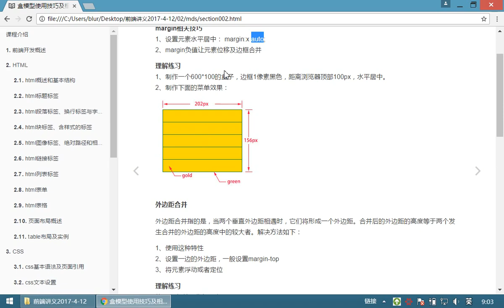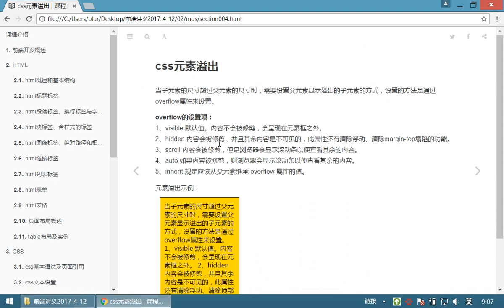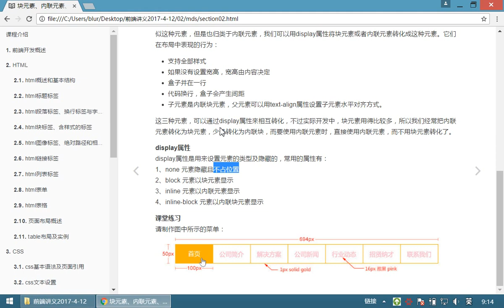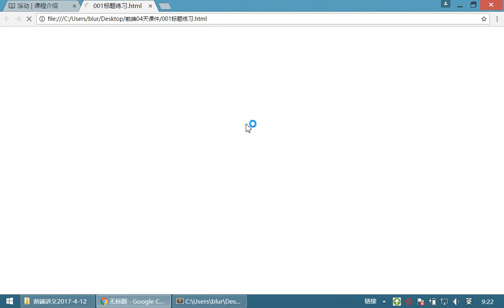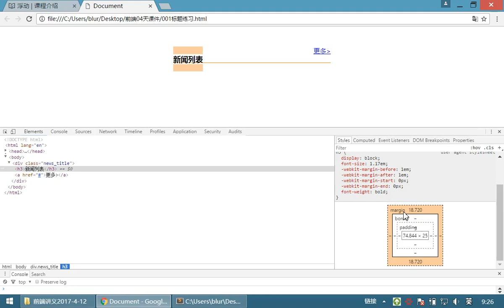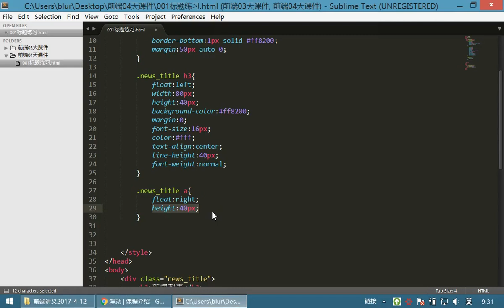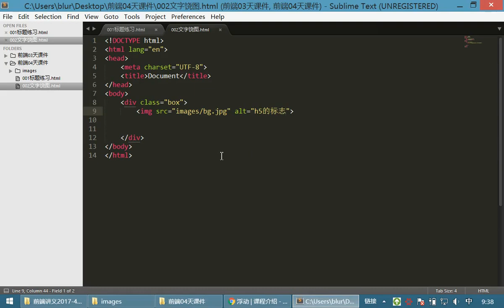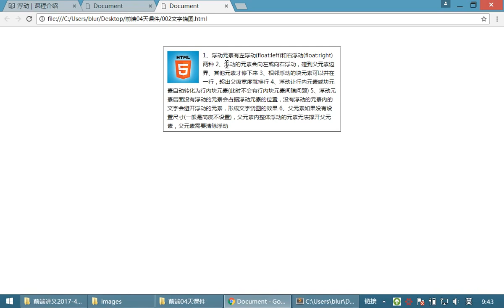07 HTML和CSS丨10 浮动布局丨03复习 练习